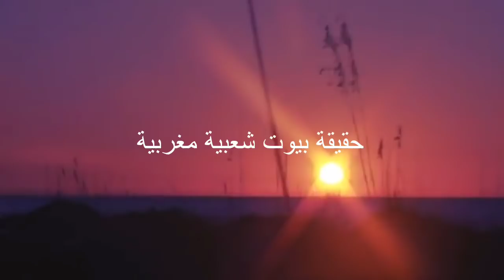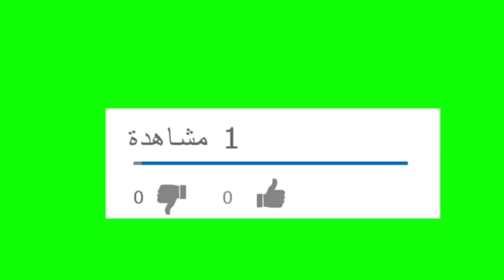عمل مشترك مع Beauty salimaنهار شقا ونقا وتكوني مرءة قادة